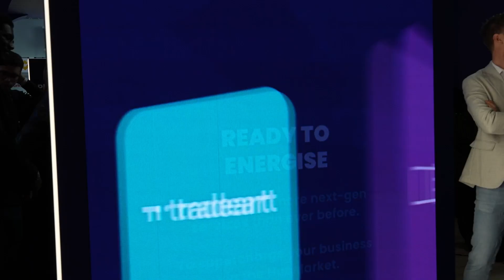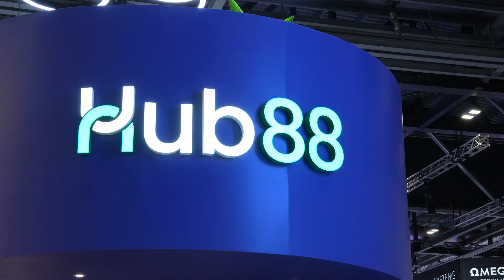Hub88 at ICE London 2024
Hub88 is an agile integration platform offering a single API for all your online gaming operations. We currently partner with over 120+ providers, giving access to many tier-one suppliers, while also supporting new studios.  Hub88 empowers casino managers to track performance and KPIs in real-time and on-the-go via an iOS and Android mobile app. With a powerful back office offering accounting, business intelligence, unified bonuses and free spins function, Hub88 offers a flexible solution to connecting operators with suppliers.